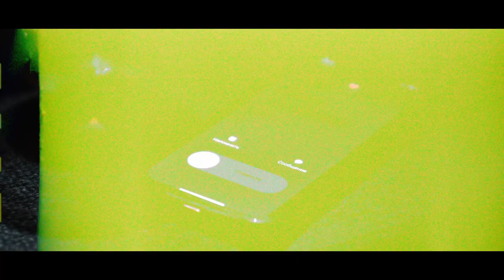NAZ - Я не я (Mood Video)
NAZ / Я не я / Mood Video / Наз

Artist - @nydeal
Director/edit - @medas_tigas
Producer - @aigerim_ssyzdykova
1AD - @sabina.tone
DoP - @daneekel
Gaffer/color - @skyridan
Production designer - @nazartkz
Assistant- @slmgri
Drone - @isskendirov
Hair stylist/MUA - @curly.sazy
Actor - @arabyoo
Production - @lyam.cinema
Retro car - @american_hot_car

Special thanks @keysmsc @lion_art1_pro